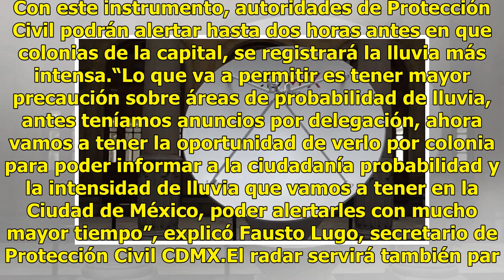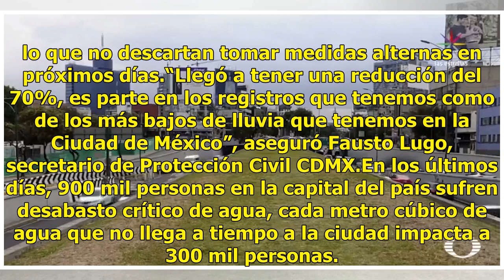Instalan radar hidrometeorológico en la CDMX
Comenzó la instalación del Radar Hidrometeorológico en el Cerro de la Estrella de la Ciudad de México. Con este instrumento, autoridades de Protección Civil podrán alertar hasta dos horas antes en que colonias de la capital, se registrará la lluvia más intensa.“Lo que va a permitir es tener mayor pr...